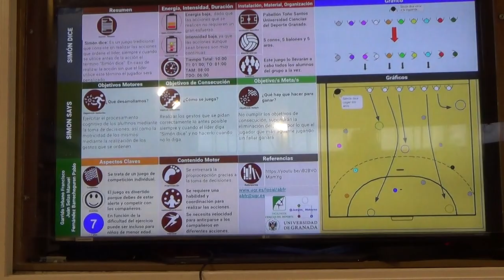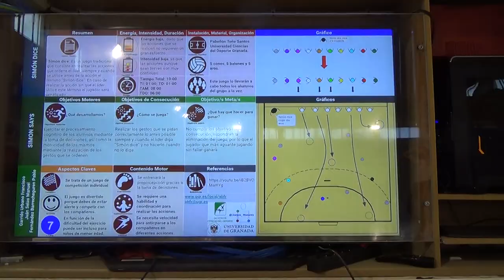Simón dice 00201